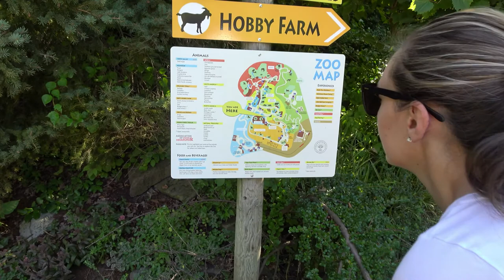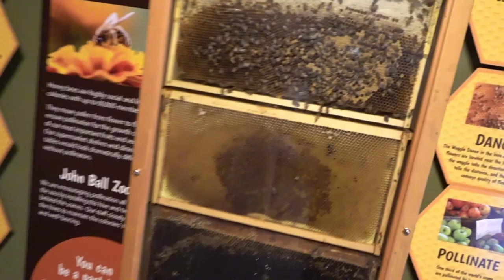John Ball Zoo, Grand Rapids, MI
Zoo adventures.  8/15/2020